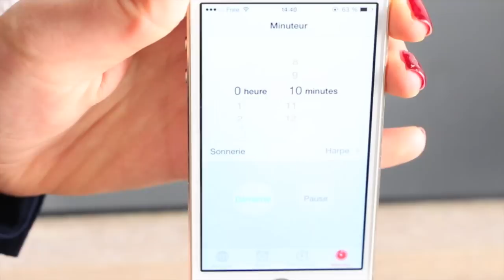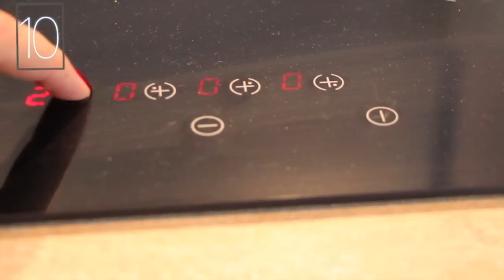10 astuces beauté qui changent la vie !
↓↓ INFO ↓↓

♡ Hello mes beautés, je reviens avec un nouveau genre de vidéo pour vous partager mes astuces beautés !

♡ Je porte :
Vernis : Opi red - OPI
Haut : Pimkie
Bas : /
Bijoux : /

Merci pour tout, love.

Léa